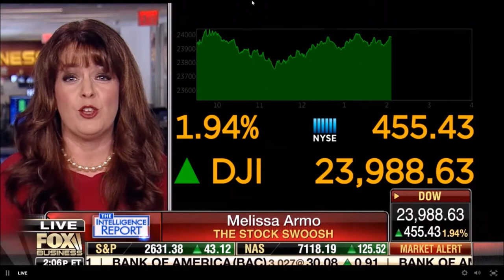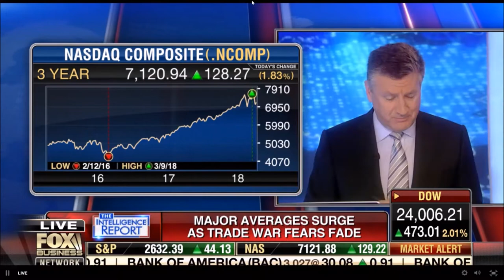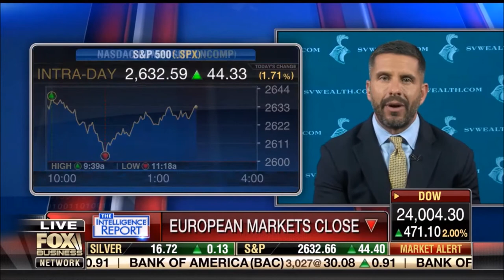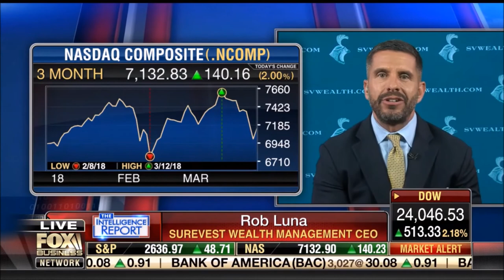Melissa Armo |Fox Business Network | Intelligence Report With Trish Regan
How should you trade this volatile market?  Melissa Armo tells you how on the Intelligence Report With Trish Regan 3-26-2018